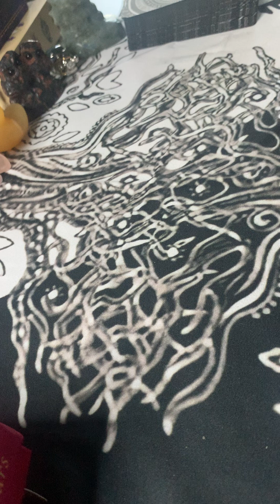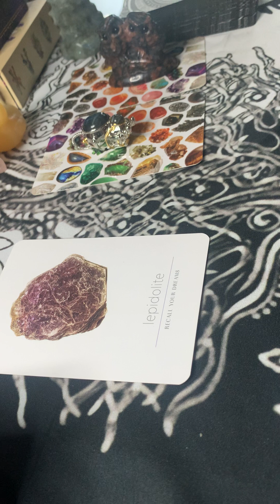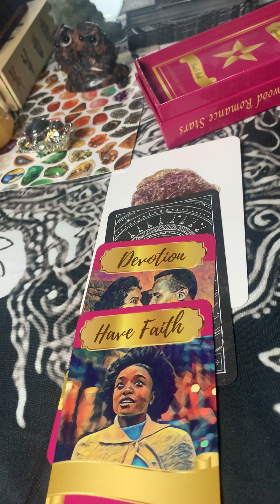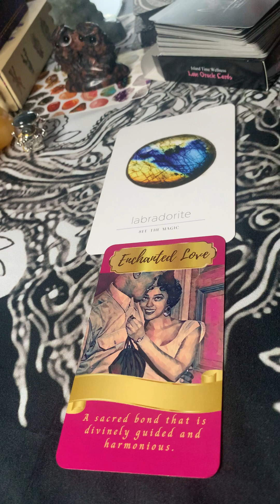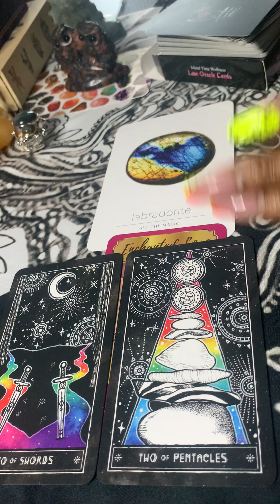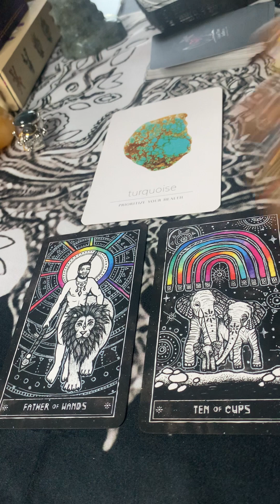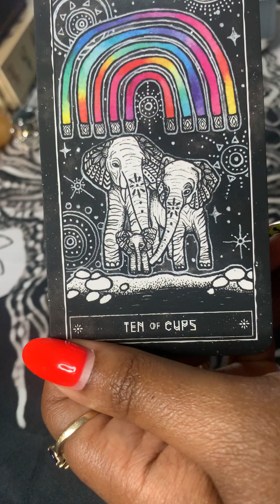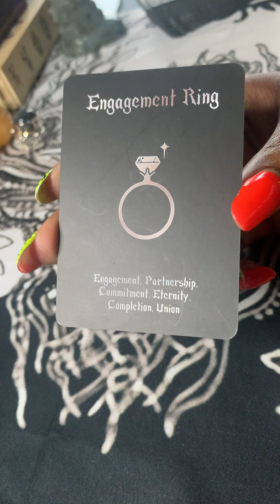Pisces, Virgo, Gemini, Sag — Venus in Cancer — Mutable Signs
Decks :
Black Hollywood Romance Oracle Deck
Crystal Oracle
Cosmic Visions Tarot